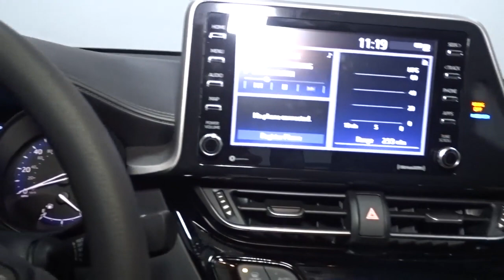2021 Toyota C-HR Hillside, Newark, Union, Elizabeth, Springfield, NJ 211875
2021 Toyota C-HR available in Hillside, New Jersey at Route 22 Toyota. Servicing the Newark, Union, Elizabeth, Springfield, NJ area.

The Smart Way To Buy! Are you tired of hidden fees and bogus rates ruining your search process? Now there's a way to avoid all of the nonsense. Introducing the smart way to buy from Route 22 Auto's. The advantages of the smart way to buy are endless. There is no pressure throughout your search. You can finally feel at ease when purchasing a car. Since there are no hidden fees, there are no surprises or gimmicks revealed when you finally make a decision. Route 22 Autos salespeople are direct and value your time, so there is no back and forth or confusion. They know it's necessary for you to feel comfortable during the buying process and want to be trusted. The smart way to buy is smart for a reason. The team at Route 22 Auto's does Internet research every day to discover the right price for you. They make sure to look at competitors' pricing and numbers from industry experts so you can feel confident that you're getting the best offer possible. The main factors that contribute to your final cost are market value, product availability, days' supply in the market and the product age, color and equipment. It's easy to feel secure with the smart way to buy. This Toyota includes: 50 STATE EMISSIONS ALL-WEATHER FLOOR LINERS WHEELS: 17 ALUMINUM Tires - Front All-Season Aluminum Wheels Tires - Rear All-Season MUDGUARDS (TMS) (PPO) REAR BUMPER PROTECTOR (TMS) (PPO) *Note - For third party subscriptions or services, please contact the dealer for more information.* Want more room? Want more style? This Toyota C-HR LE is the vehicle for you. Everyone hates the gas pump. Skip a few gas stations with this super fuel efficient ToyotaC-HR. The look is unmistakably Toyota, the smooth contours and cutting-edge technology of this Toyota C-HR LE will definitely turn heads.
Radio w/Seek-Scan, Clock, Speed Compensated Volume Control, Aux Audio Input Jack, Steering Wheel Controls and Radio Data System,Fixed Antenna,Radio: AM/FM Stereo w/8 Touch-Screen Display -inc: 6 speakers, Android Auto, Apple CarPlay and Amazon Alexa compatible, USB media port, hands-free phone capability, advanced voice recognition and music streaming via Bluetooth wireless technology, SiriusXM w/3-month all access trial and connected services including Safety Connect w/1-year trial and Wi-Fi connect w/up to 2GB within 3-month trial,2 LCD Monitors In The Front,Compact Spare Tire Mounted Inside Under Cargo,Light Tinted Glass,Auto On/Off Projector Beam Led Low Beam Daytime Running Auto High-Beam Headlamps w/Delay-Off,Wheels w/Full Wheel Covers,Body-Colored Front Bumper w/Black Rub Strip/Fascia Accent,Fixed Rear Window w/Fixed Interval Wiper and Defroster,Tailgate/Rear Door Lock Included w/Power Door Locks,Steel Spare Wheel,Body-Colored Door Handles,Black Grille,Fully Galvanized Steel Panels,LED Brakelights,Lip Spoiler,Black Bodyside Cladding and Black Wheel Well Trim,Clearcoat Paint,Wheels: 6.5 x 17 Steel,Tailgate Rear Cargo Access,Black Side Windows Trim and Black Front Windshield Trim,Body-Colored Power Heated Side Mirrors w/Manual Folding and Turn Signal Indicator,Tires: 215/60R17 96H -inc: All-season steel-belted radial black walls,Body-Colored Rear Bumper w/Black Rub Strip/Fascia Accent,Variable Intermittent Wipers,Outside Temp Gauge,Passenger Seat,Fabric Seat Material,2 12V DC Power Outlets,Full Cloth Headliner,Instrument Panel Bin, Driver And Passenger Door Bins,Remote Keyless Entry w/Integrated Key Transmitter, Illuminated Entry, Illuminated Ignition Switch and Panic Button,Driver Foot Rest,Full Floor Console w/Covered Storage and 2 12V DC Power Outlets,Cargo Space Lights,Manual Adjustable Front Head Restraints and Manual Adjustable Rear Head Restraints,Gauges -inc: Speedometer, Odometer, Engine Coolant Temp, Tachometer, Trip Odometer and Trip Computer,Power Door Locks w/Autolock Feature,Remote Releases -Inc: Mechanical Fuel,Interior Trim -inc: Metal-Look/Piano Black Instrument Panel Insert and Metal-Look Interior Accents,Day-Night Auto-Dimming Rearview Mirror,Cargo Area Concealed Storage,Power 1st Row Windows w/Front And Rear 1-Touch Up/Down,Power Rear Windows,Leather/Metal-Look Gear Shifter Material,Trip Computer,Front Cupholder,Distance Pacing w/Traffic Stop-Go,Carpet Floor Trim,Front Map Lights,Rear Cupholder,Engine Immobilizer,Air Filtration,Fade-To-Off Interior Lighting,Delayed Accessory Power,Front Bucket Seats -inc: 6-way adjustable driver's seat w/sport bolster, 6-way adjustable front passenger seat w/sport bolster,Cruise Control w/Steering Wheel Controls,Full Carpet Floor Co